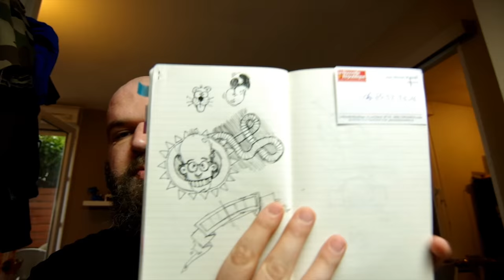Mon Sac (et tout ce qu'il y a dedans) - BarbuNawak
On finit donc le week end de la mort, avec l'anniversaire à Marie, des cupcakes, et le contenu de mon sac à dos...